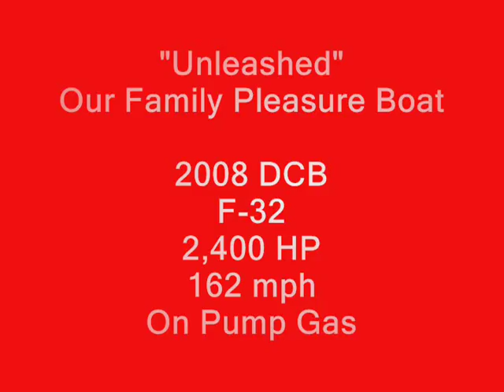2,400 HP - New! DCB F32 - 162 mph - Lake Havasu Sh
2008 DCB F-32 was the fastest 'Production' boat on the Lake Havasu shoot-out  -  154 mph!
New 2008 DCB F32 Performance Boat
TCM 1200's EFI 5.0 Liter Supercharged Engine produces 1200 horsepower @ over 1100 ft. lbs. torque (ea.)
Mercury #6 Dry Sump Drives

Ronney Tomlison from the Bud Light Team was hired by DCB Racing to kick-off this new boat model for this EVENT.